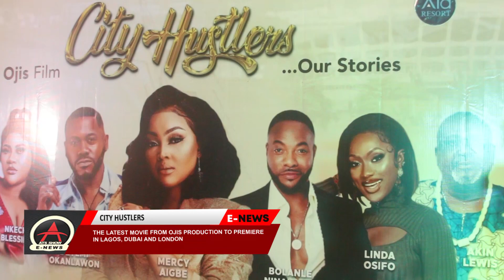MERCY AIGBE, NINALOWO, DEYEMI OKANLAWON, NKECHI BLESSING ALL OUT AS CITY HUSTLERS PREMIERE IN LAGOS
NOLLYWOOD STARS  FEATURES AS CITY HUSTLERS PREMIERE IN LAGOS FOR THE FIRST TIME